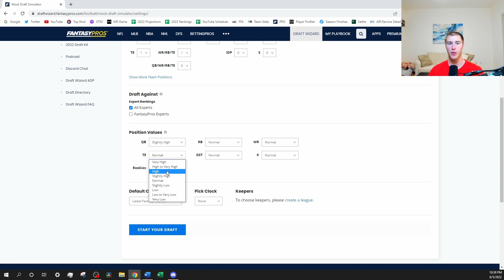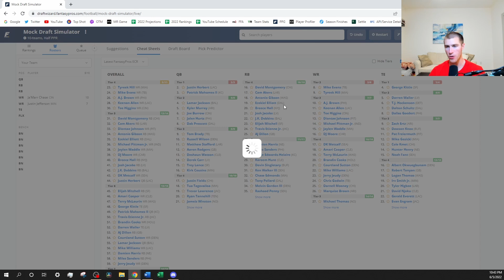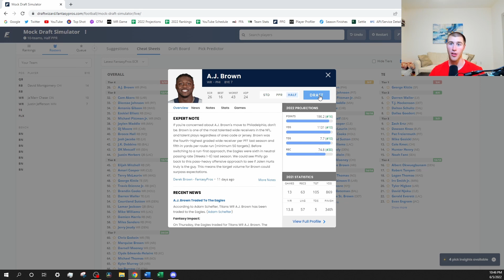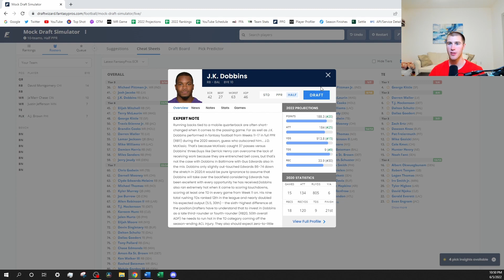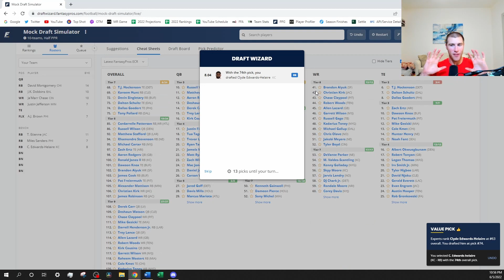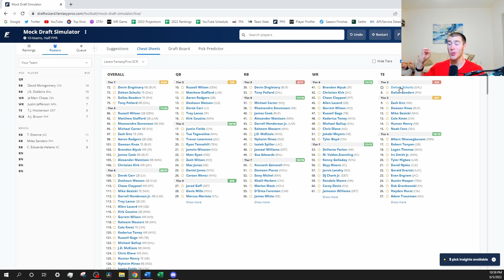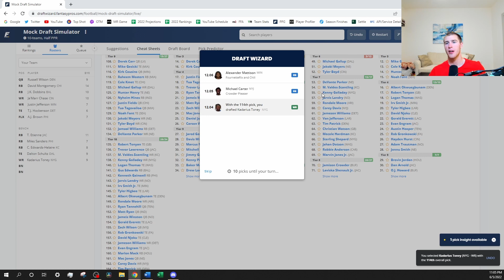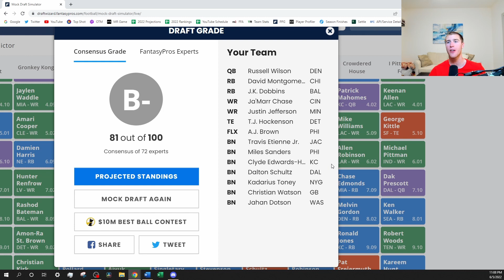10 Team Half PPR Mock Draft - 2022 Fantasy Football Advice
10 Team Half PPR Mock Draft - 2022 Fantasy Football Advice

It's time for Mock Draft Monday episode 5! This week I do a 10 team Half PPR mock draft from the 1.07 spot!

Underdog promo!